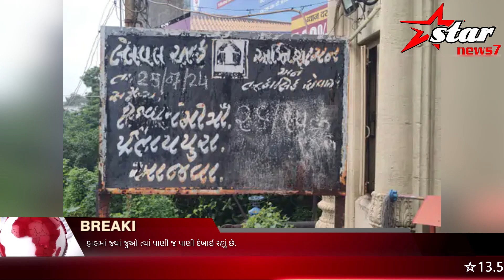જીવ બચાવી ઘરમાંથી ભાગ્યા